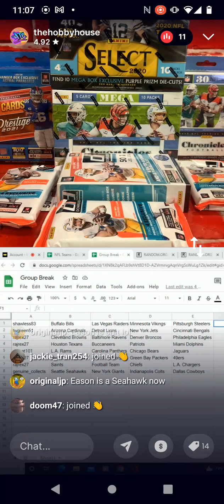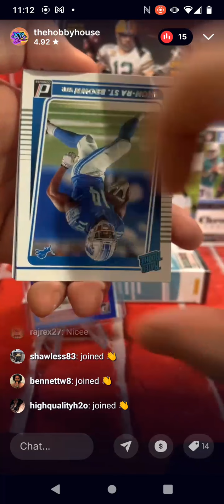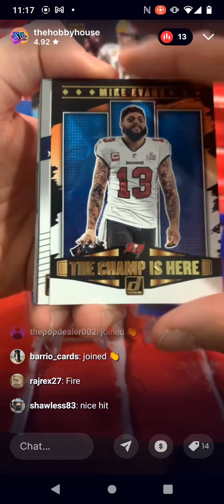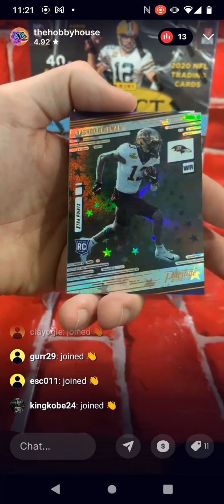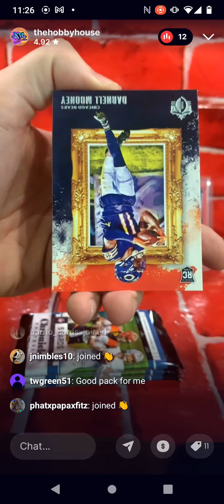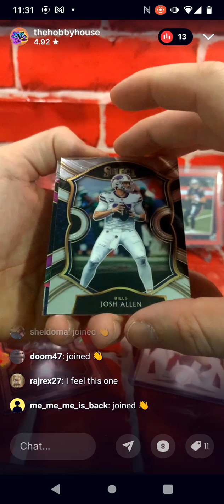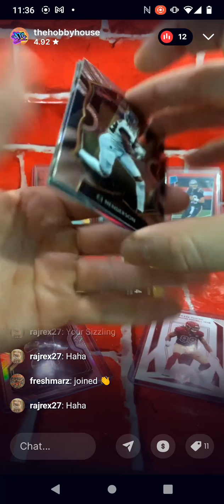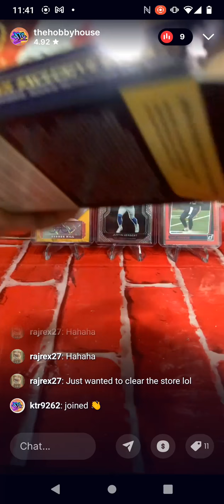11/1/21 4 Tiered Team NFL Group Break WhatNot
Tyreek Hill Auto /99
Mac Jones Press Proof Red
Justin Fields Press
Justin Herbert Prizm Black
Jalen Hurts Prizm Black Silver
TLaw Base
Raj